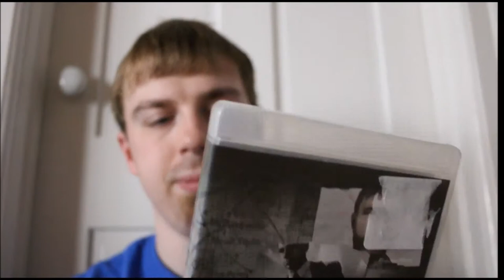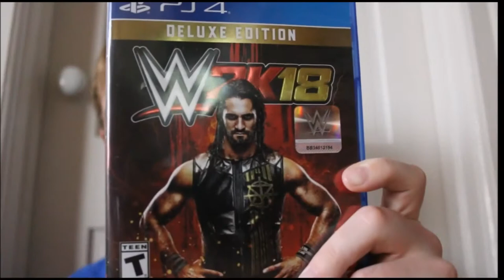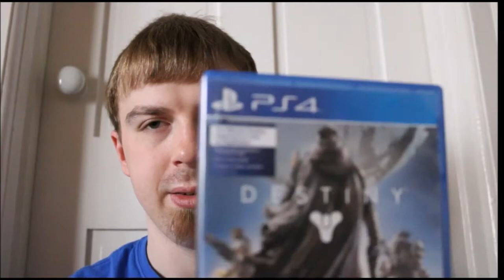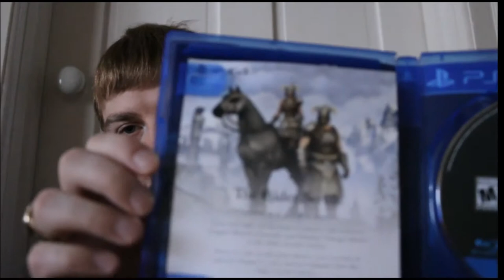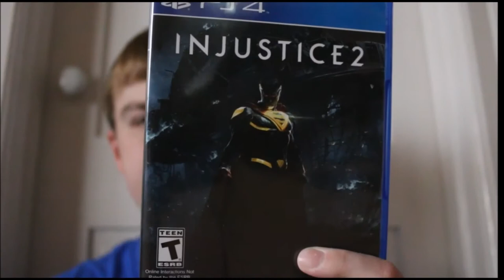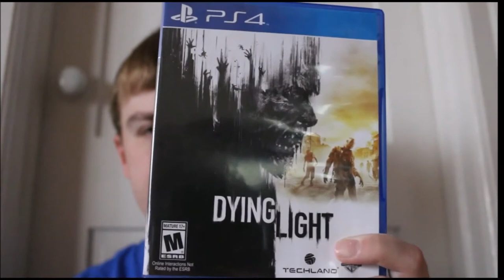My PS4 Library! (Spring 2019)